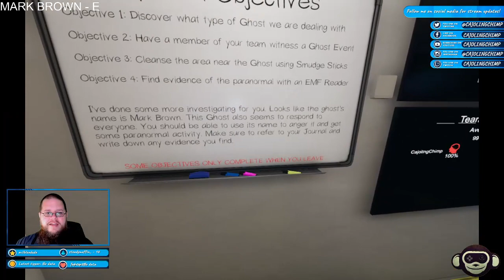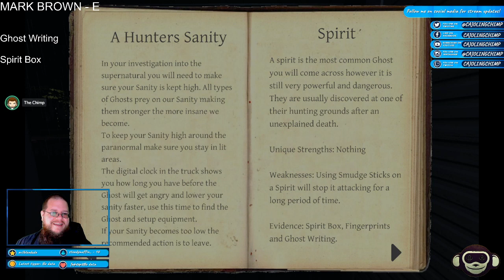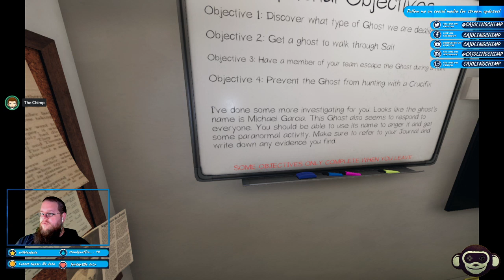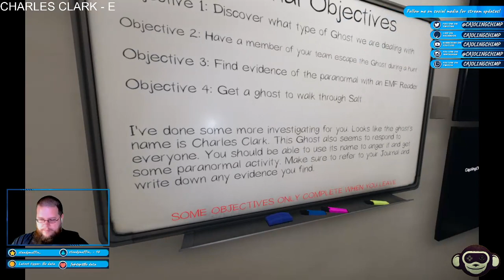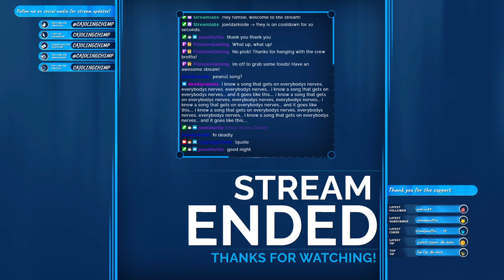These ghosts are on one tonight! - April 25 2021 Livestream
Time for more ghost hunting shenanigans in Phasmophobia! Will we be able to hunt these ghosts or will we become their prey once again?

Check out the live shows every Sunday, Monday, and Friday night! Details are in my Discord server!

The Chimp Crew Discord is live! Join The Crew in Discord to keep up with The Chimp and for a chance to get into these games!

Join the Misfit Crew discord and hang out with The Chimp and other awesome YT Creators